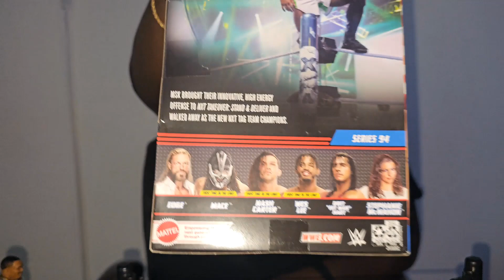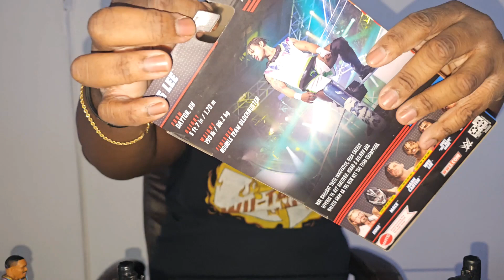Wes Lee Action Figure Review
Psn - Taee-nastyy